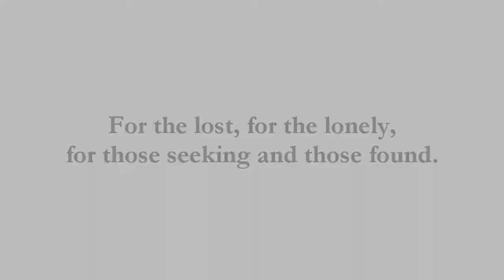日の老いたる者。ダニエル書 7。神のビジョン。神の王座。判定。日本語字幕。Japanese subtitles.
★ The Ancient of Days. 日の老いたる者。ダニエル書 7:9,10。日本語字幕。Japanese subtitles. 神のビジョン。神の王座。判定。Experience Daniel’s vision of God, the Ancient of Days, on His throne of judgement. Surrounding Him are 12 judges and thousands and thousands of angels. Before Him is a river of fire and a crowd of ten thousand times ten thousand people.

*John8thirtytwo Publishing creates and produces Bible study aids, aiding and enhancing your study of the Holy Bible.*
Current Project: Translation of Daniel and Isaiah videos

サブタイトル Japanese colloquial bible 1955
ダニエル書 7:1,9,10。
バビロンの王ベルシャザルの元年に、ダニエルは床にあって夢を見、また悩中に幻を得たので、彼はその夢をしるして、その事の大意を述べた。わたしが見ていると、もろもろのみ座が設けられて、日の老いたる者が座しておられた。その衣は雪のように白く、頭の毛は混じりもののない羊の毛のようであった。そのみ座は火の炎であり、その車輪は燃える火であった。彼の前から、ひと筋の火の流れが出てきた。彼に仕える者は千々、彼の前にはべる者は万々、審判を行う者はその席に着き、かずかずの書き物が開かれた。

All narration is quoted directly from the Holy Bible, which details the magnificent vision in all its glory.
Daniel 7:1,9,10 Narration: Scripture quoted from The World English Bible (WEB)
In the first year of Belshazzar king of Babylon Daniel had a dream and visions of his head on his bed: then he wrote the dream and told the sum of the matters. I saw until thrones were placed, and one who was ancient of days sat: his clothing was white as snow, and the hair of his head like pure wool; his throne was fiery flames, and its wheels burning fire. A fiery stream issued and came out from before him: thousands of thousands ministered to him, and ten thousand times ten thousand stood before him: the judgment was set, and the books were opened.